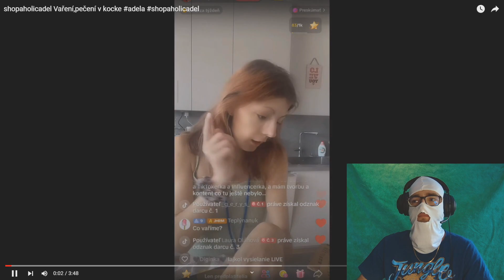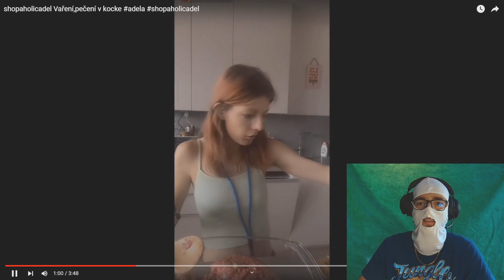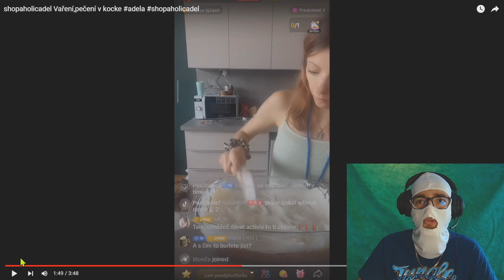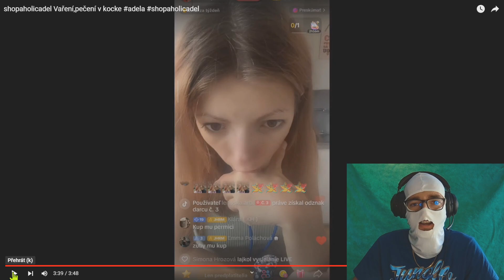SHOPAHOLICADEL PEČE DOBROTY 👩‍🍳 KONKURENCE PRO POHLREICHA A FOREJTA (ADÉLA A VAŘENÍ)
Adélka by se měla přihlásit do nějakého kulinářského pořadu jako je MasterChef nebo Prostřeno. Shopaholicadel je velmi talentovaná mladá kuchařka, kterou by ihned zaměstnali ve všech restauracích s michelinskou hvězdou🤗

celebrita: @FashionAdel